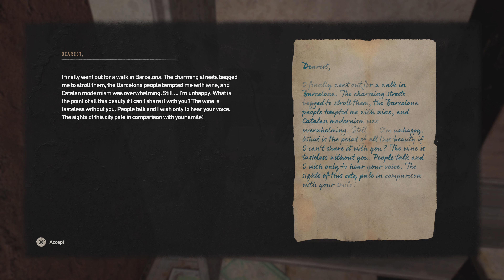Dying Light 2 | SAVING AITOR | Part 31 (PS5)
Dying light 2: Stay Human Walkthrough Gameplay. This will be a 100% completion walkthrough including all main quest, side quest, mini games, discoveries, upgrades, etc.

In Dying Light 2, we are taking the role of Aiden Caldwell, an infected survivor looking for a cure in the City where the player encounters and has the choice to aid various factions that are based within it that affect your outcome and gameplay. The game is set in 2036, 22 years after the events of Dying Light and 15 years after The Fall, a catastrophic event in late December 2021 where a new mutant strain of the Harran Virus breached GRE containment and spread across the world, plunging it into a period known as the Modern Dark Ages.